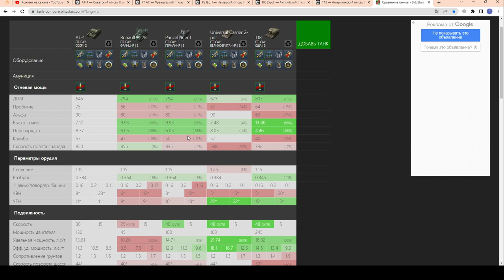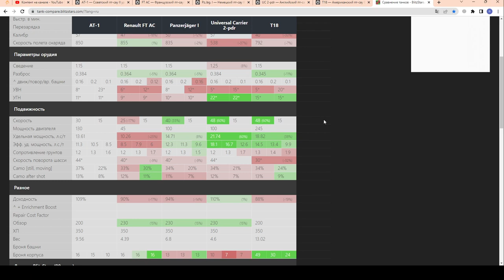АТ-1 "ПОБЕДОНОСНАЯ" - ПТ с наивысшим % побед на уровне :) Забытая легенда в wot Blitz 2023 | WOT-GSN